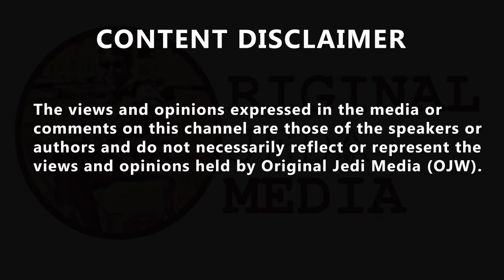Nigel Farage is jeered by the Commons after claiming the UK is living through 'two-tier policing'...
Nigel Farage is jeered by the Commons after claiming the UK is living through 'two-tier policing'. The PM responds by blaming Rishi Sunak and the previous government for 'breaking the prison system'. Kuy von Braun @KuyVon, 'He’s not the biggest clown to be laughed at for spreading bogus conspiracy theories today…' Don McGowan @donmcgowan, 'Nigel Farage is a joke MP. Two tier policing is a far-right trope. Reform not exactly off to a great start.' Ian ✡︎ @Essexahi. 'Palestine protesters have chanted death to Jews, ethnic cleansing of Jews, etc in every march since 7/10 But if you wave a placard that says Hamas are terrorists like @GhorbaniiNiyak, you are likely to be arrested. Wednesday mustn’t upset the left or the Muslims!!! FOG101 @FOG1O1, 'Who are Nigel's puppet masters hmm. ..ltd company Resist_ReactiveMeasures @reactive_resist. 'Nigel has just represented the voice of millions of Britons in parliament. I don't think I've ever heard that done before. Shows how closely aligned the Labour and Conservative party are. Zara @zarahussain999, 'They don’t want him there. Look at the disgust on their faces Lol. Lazarus @HalloweenJack55. 'They must think we are thick. We can literally see two-tier policing with our own eyes.' Don McGowan @donmcgowan. 'Nigel Farage is a joke MP. Two tier policing is a far-right trope.
Reform not exactly off to a great start. Ian ✡︎ @Essexahi, 'Palestine protesters have chanted death to Jews, ethnic cleansing of Jews, etc in every march since 7/10 .' But if you wave a placard that says Hamas are terrorists like @GhorbaniiNiyak, you are likely to be arrested Wednesday mustn’t upset the left or the Muslims!!! FOG101 @FOG1O1, 'Who are Nigel's puppet masters hmm. ..ltd company.' Resist_ReactiveMeasures @reactive_resist, 'Nigel has just represented the voice of millions of Britons in parliament. I don't think I've ever heard that done before. Shows how closely aligned the Labour and Conservative party are. Zara @zarahussain999, 'They don’t want him there
Look at the disgust on their faces Lol Lazarus @HalloweenJack55. 'They must think we are thick. We can literally see two-tier policing with our own eyes.'